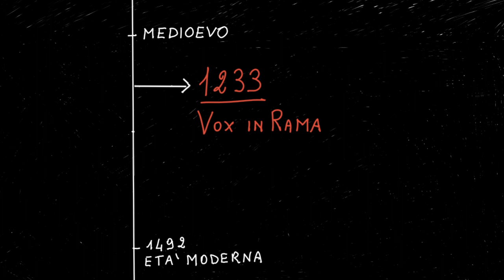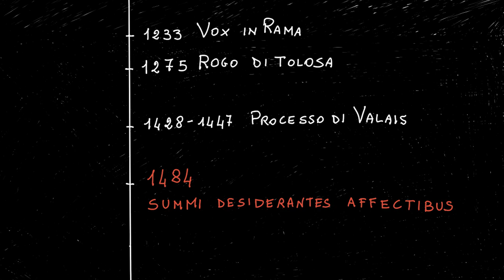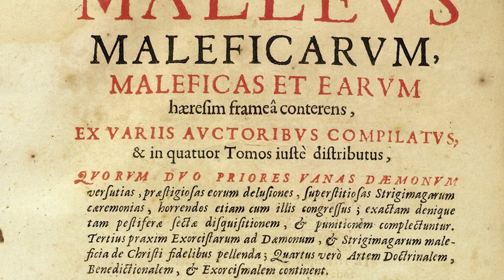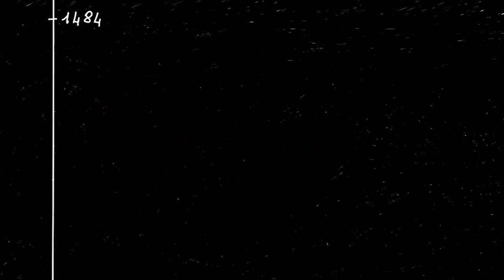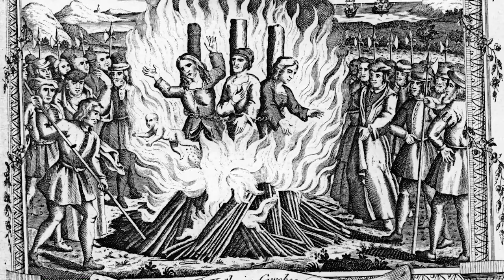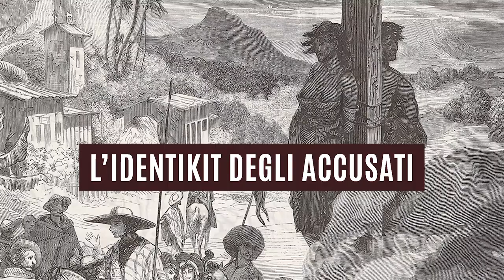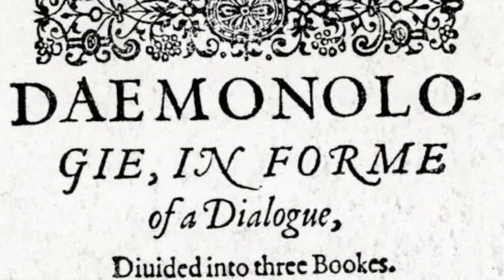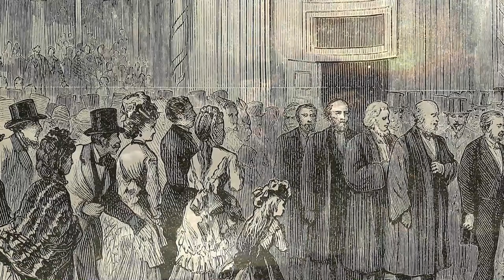Caccia alle streghe: la follia che cancellò oltre 50.000 vite umane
Uno dei momenti più oscuri e spaventosi della storia umana fu la caccia alle streghe che funestò l'Europa e le Colonie Americane tra il XV e il XIX secolo. Ma cosa accadde esattamente? Come nacque il concetto di stregoneria? Fu un fatto medievale oppure no?

🔻Libri consigliati:
📚 B. P. LEVAK, La caccia alle streghe in Europa.
📚  K. TUKZAY, Esoterismo e magia nel medioevo.
📚  G. G. MERLO, Inquisitori e inquisizione nel medioevo.
📚 G. ROMEO, L'inquisizione nell'Italia moderna.
📚 H. RAWLINGS, L'inquisizione spagnola.

🎤 I capitoli del video:
00:50 – La caccia alle streghe nell’Età Moderna.
02:31 – La persecuzione di Valais.
04:43 – La legalizzazione delle persecuzioni.
07:32 – Gli anni della caccia alle streghe.
11:24 – L’identikit degli accusati.
13:26 – Cause ed interpretazioni.
15:53 – La fine della caccia alle streghe.

🎬 La mia attrezzatura:
Obiettivo video
Obiettivo foto

🎁 La mia Wishlist su Amazon

👀 Non skippare la pubblicità.
❤️ Fai un salto sulla mia Wishlist

🎥 Nell’intro: Mariangela Masciulli.

📚 Fonti:
C. Tuczay, Esoterismo e magia nel medioevo.
Medioevo dossier (rivista), Marzo 2020.

✒️ Testo originale di Nuisia Raridi.